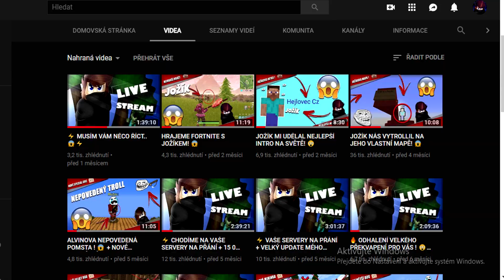?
🔥 Pokud klikneš na "Zobrazit více" dozvíš se VÍCE! 🔥

🔦 Máme tady další video! Dnes jsem si pro Vás připravil konečně DALŠÍ video po 2 měsících! 😱
Končím? Odhalení? Sleduj video ! ❤️

Herní jméno ► Hejlovec_Cz

      » Po zaslání jakékoliv donatu, není možnost vracení peněz.

🎥 PROGRAMY, KTERÉ POUŽÍVÁM 🎥
Natáčení obrazovky → Fraps, OBS Classic
Stříhání → Sony Vegas Pro 14